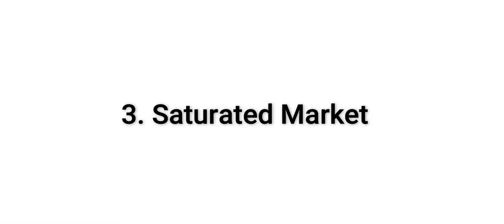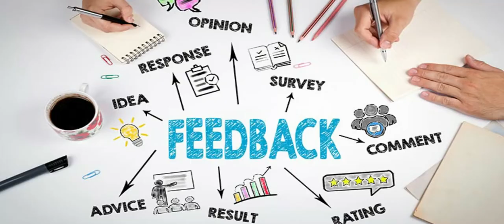Why Indian Startup fails ? | 7 Reason Why Most of the Startup fails | In Hindi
Hey Guys in this video I have discussed why most of the Indian Startup Fails within 5 year,
I have discussed 7 tips due to most of the indian startup failed. Watch this video you will get to know reason of failure and you can avoid your startup to be a failure.

As in previous video I have discussed that in current scenario india is 3rd largest startup ecosytem and a nation of new upcoming entrepreneur.But most of them have to face faluire.
Startup fails because you are not upgrade your product according to customer demand
Startup fails due to copy paste model
etc.

Note : This Video is based on internet Research And Analysis, it may not be 100% accurate.
Hey Guys, This Is Mukesh Yadav, guys I’m also curios like you to learn about Entrepreneurship,Business and Startup. So for learning about It all I read the books,Blog,News article concerned with Startup, Business. Friends whatever I learn from my these studies, I share with you all through this youtube channel.